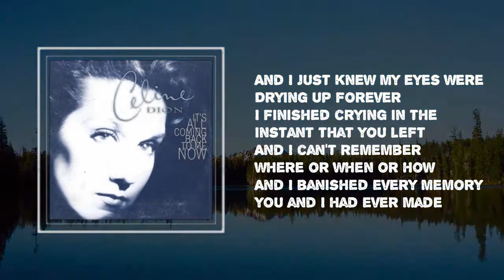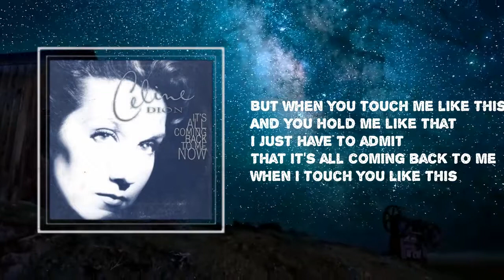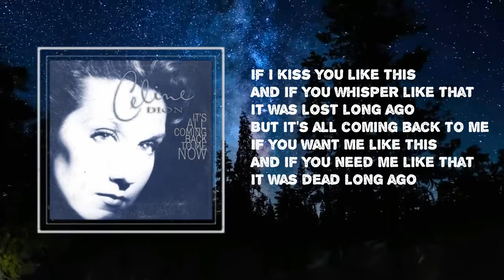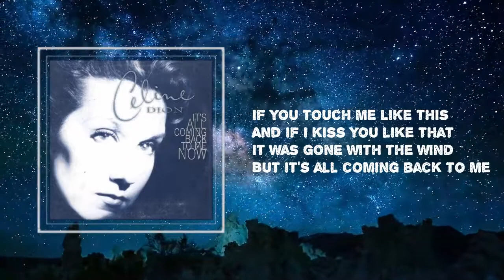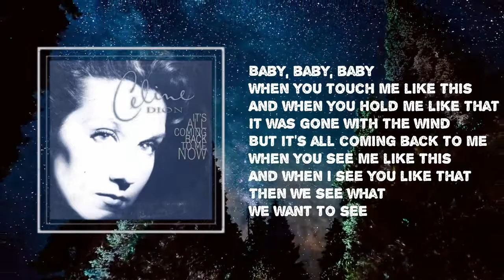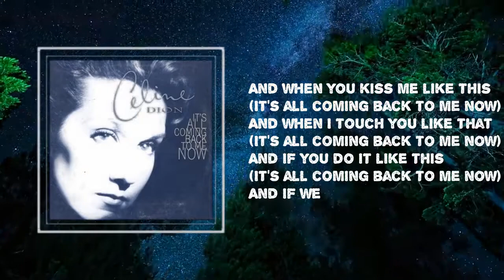Celine Dion -It s All Coming Back To Me Now(lyrics)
Song:It s All Coming Back To Me Now
Album:#
It s All Coming Back To Me Now Song lyrics:
There were nights when the wind was so cold
That my body froze in bed
If I just listened to it right outside the window
There were days when the sun was so cruel
That all the tears turned to dust
And I just knew my eyes were drying up forever
I finished crying in the instant that you left
And I can't remember where or when or how
And I banished every memory you and I had ever made
But when you touch me like this
And you hold me like that
I just have to admit
That it's all coming back to me
When I touch you like this
And I hold you like that
It's so hard to believe but
It's all coming back to me
It's all coming back
It's all coming back to me now
There were moments of gold
And there were flashes of light
There were things I'd never do again
But then they'd always seemed right
There were nights of endless pleasure
It was more than any laws allow
Baby, baby
If I kiss you like this
And if you whisper like that
It was lost long ago
But it's all coming back to me
If you want me like this
And if you need me like that
It was dead long ago
It's so hard to resist
Celine Dion
And it's all coming back to me
I can barely recall
But it's all coming back to me now
But it's all coming back
There were those empty threats and hollow lies
And whenever you tried to hurt me
I just hurt you even worse and so much deeper
There were hours that just went on for days
When alone at last we'd count up all the chances
That were lost to us forever (Forever)
But you were history with the slamming of the door
And I made myself so strong again somehow
And I never wasted any of my time on you since then
But if I touch you like this
And if you kiss me like that
It was so long ago
If you touch me like this
And if I kiss you like that
It was gone with the wind
It's all coming back, it's all coming back to me now
There were things we'd never do again
It was more than all your laws allow
Baby, baby, baby
When you touch me like this
And when you hold me like that
When you see me like this
And when I see you like that
Then we see what we want to see
All coming back to me
The flesh and the fantasies
If you forgive me all this
If I forgive you all that
We forgive and forget
And it's all coming back to me now
And when you kiss me like this
And when I touch you like that
And if you do it like this
And if we